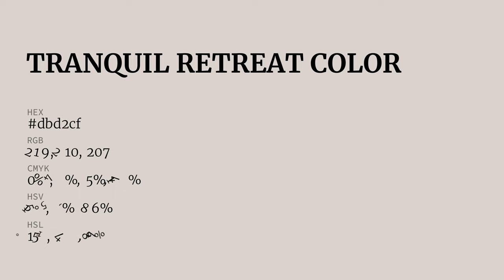Tranquil Retreat color dbd2cf hex color - Grey color - Cool color dbd2cf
What color is Tranquil Retreat ? dbd2cf hex color - Grey color - Cool color dbd2cf

Hex dbd2cf Color Code is also known as Tranquil Retreat color.

Hex dbd2cf Color code in RGB color code model is created after adding 85.88% red color, 82.35% green color and 81.18% blue color.
Hex dbd2cf Color code in CMYK color (process color) code model is generated after subtraction of 0% cyan, 4% magenta, 5% yellow and 14% black.